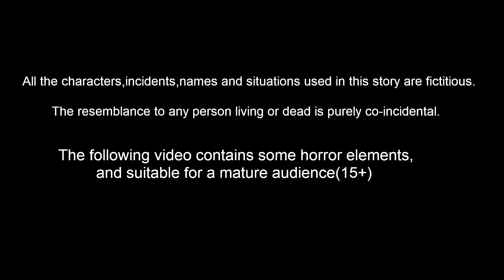పల్లెటూరి తల్లి అమెరికా కూతురు | Telugu Stories | Stories In Telugu | Moral Stories | Lucy Tv Telugu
పల్లెటూరి తల్లి అమెరికా కూతురు | Telugu Stories | Stories In Telugu | Telugu Moral Stories | Telugu Fairy Tales | Birds Stories | Bedtime Dreams | Bedtime Stories | Lucy Tv Telugu

Stories are featured charecter :
Dora pichuka
tuni pichuka
luci pavuram
chotu chilaka
chuchu kaki